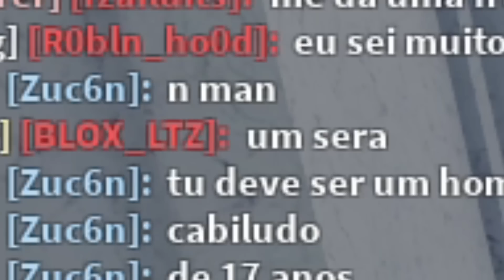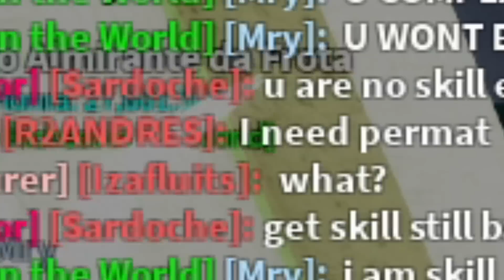ELE FOI ZOADO de GADO na MINHA PRIMIERA TRADE do SEA 3 no Blox Fruits 😂 (Ep.38)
Nesse episódio no Blox Fruits fiz a minha primeira tarde no sea 3 e ganhei uma fruta de presente do inscrito mais ele foi zoado de gado e eu tentei defende-lo kkk (Ep.38)